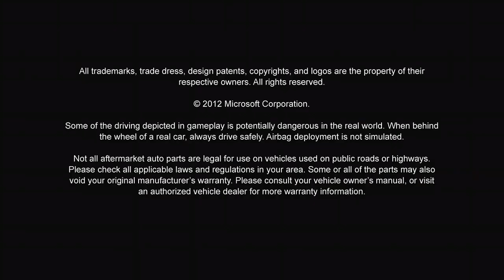Horizon One - First time in Years! 2/20/23